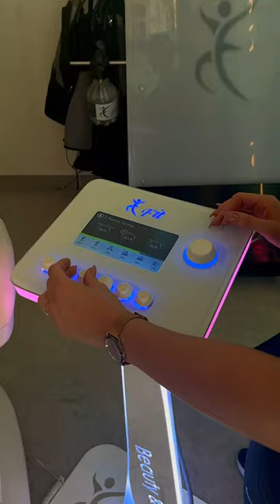EMS body treatment with E-Fit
Anikó Ungár magician, entertainer had a muscle toning EMS treatment